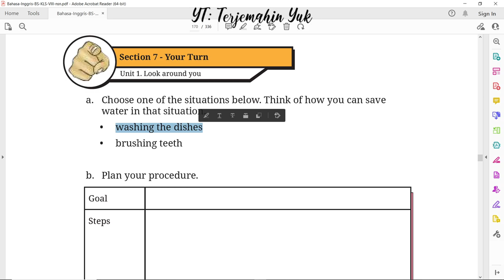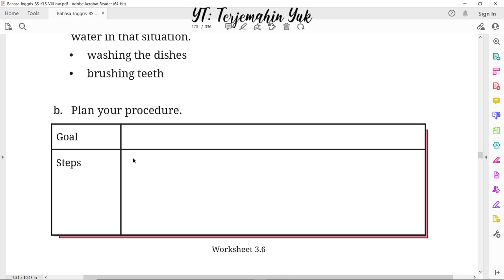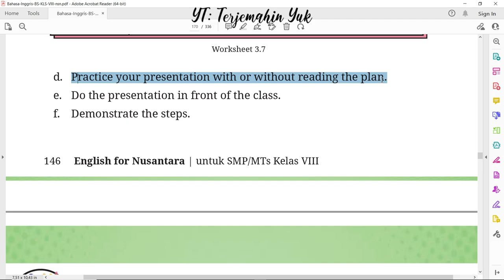Hal. 146 kelas 8 Terjemahan Buku Bahasa Inggris SMP MTS Kurikulum Merdeka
Section 7 - Your Turn : Choose one of the situation between washing the dishes or brushing teeth. How you can save water in the situation.
terjemahin yuk
terjemahinyuk
terjemahkan yuk
Kelas VIII
English for Nusantara
kunci jawaban
pelajaran
halaman